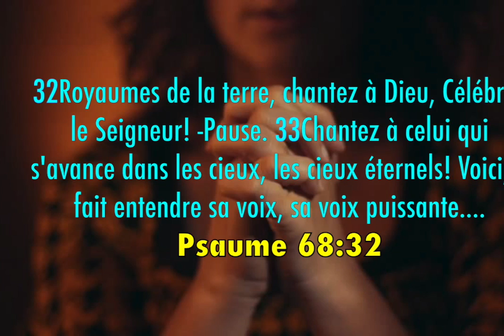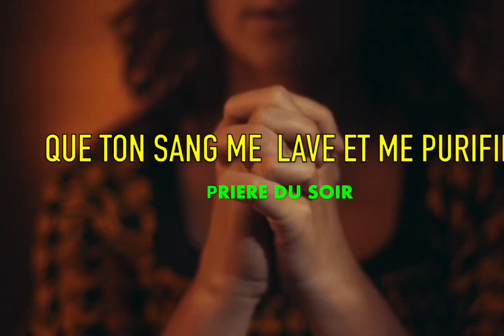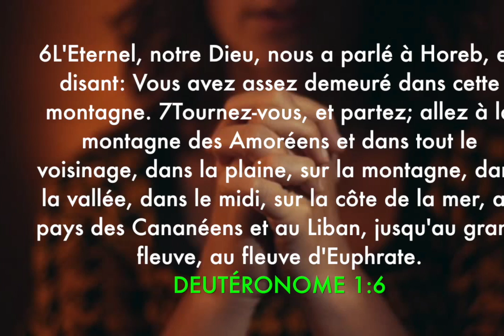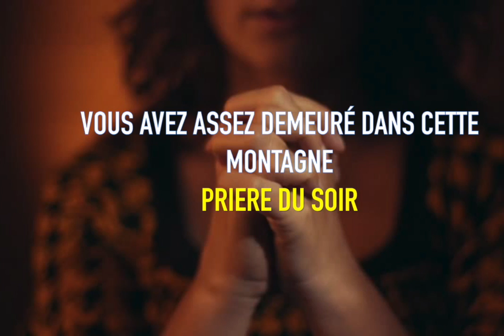PRIERE DU SOIR POUR PASSER A UN AUTRE NIVEAU BY PROPH FRIDHA DEBORAH MANZIONI